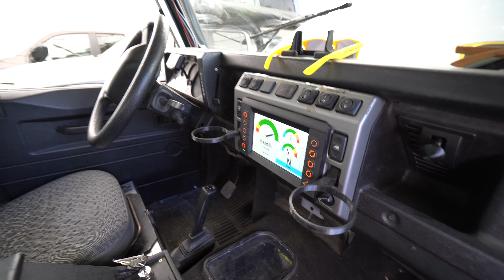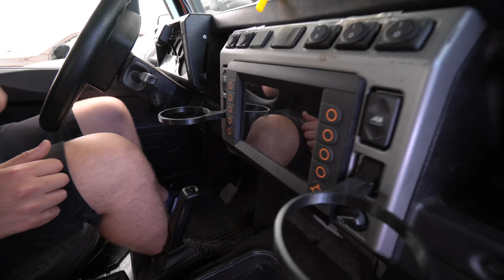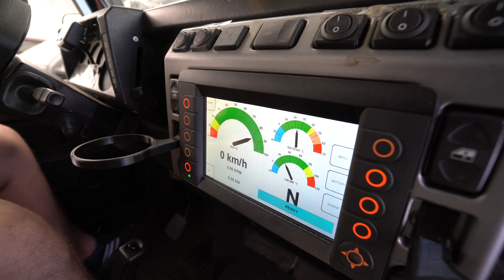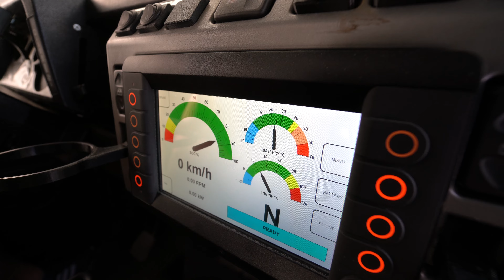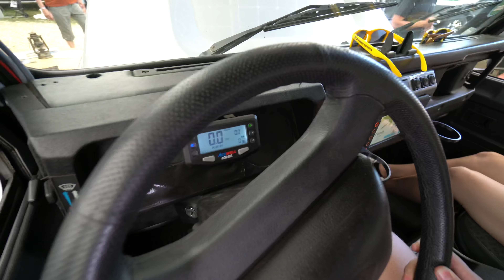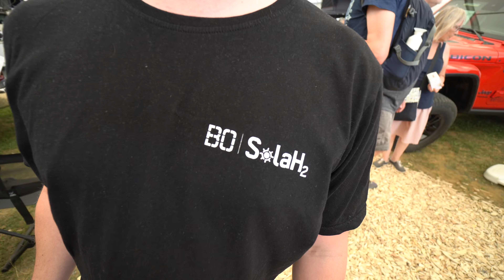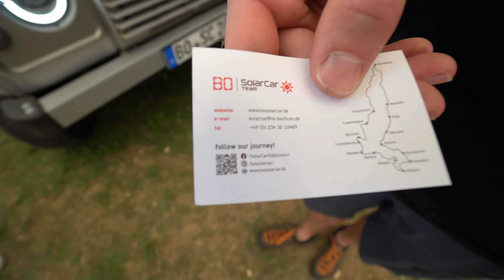GRÖSSTES PKW SOLARPANEL DER WELT. Dieser E-Land Rover mit Tesla Motor fährt komplett mit eig. Solar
Von Beginn an war der Höhepunkt eines jeden Projektzyklus', dass das SolarCar Team alle zwei Jahre an der Bridgestone World Solar Challenge in Australien teilnahm. Studierendenteams aus der gesamten Welt reisten dort an, um sich auf das Abenteuer "Down Under" einzulassen und der Welt die meisterhaften Ingenieursleistungen zu präsentieren.

In den vergangenen zwei Jahrzehnten haben wir mit insgesamt acht Fahrzeugen an der Weltmeisterschaft teilgenommen und zahlreiche Preise, wie die Vizeweltmeisterschaft, nach Hause gebracht. 2019 waren wir mit unserem thyssenkrupp SunRiser das letzte Mal in Australien, denn wir wollen nun wieder neue Meilensteine in der Elektromobilität setzen und vor allem aus Nachhaltigkeitsgründen nicht mehr nach Australien fliegen, um dort an dem Rennen teilzunehmen.

Ein Team - ein Ziel - 15.000 km

Aus den 3.000 km, die wir im Rahmen der World Solar Challenge bewältigen mussten, haben wir eine 15.000 km lange Strecke gemacht.

"In 100 Tagen energieautark durch Europa" lautet das Motto unserer Challenge, die wir uns für 2022 vorgenommen haben. Los geht es bereits am 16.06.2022 in Bochum. Den ersten Zwischenstopp legen wir noch am selben Tag auf der Abenteuer & Allrad Messe in Bad Kissingen ein, welches Europas größte Offroad-Messe ist. Am 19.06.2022 werden wir dann in Bad Kissingen aufbrechen und uns auf den Weg Richtung Nordkapp machen.

Neben der energieautarken Durchquerung Europas haben wir uns außerdem vorgenommen, einen besonders großen Fokus auf das "nachhaltige Reisen" zu legen. Wie unsere nachhaltige Reise planen und was alles zu unserem Nachhaltigkeitskonzept gehört, findet ihr unter Nachhaltigkeit. Neben Tipps & Tricks für nachhaltiges Reisen legen wir auf unserer gesamten Tour an mehreren Universitäten eine Zwischenstopp ein, um einen Wissensaustausch in Bezug auf Nachhaltigkeit, regenerative Energien und Elektromobilität zu ermöglichen.